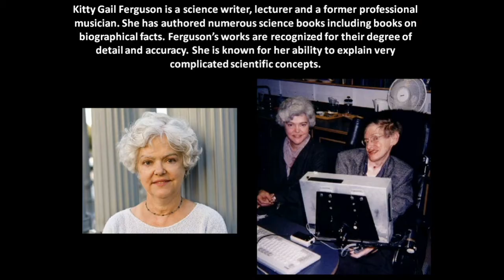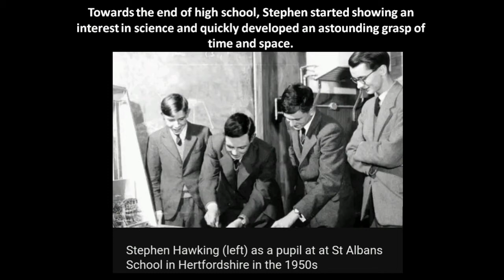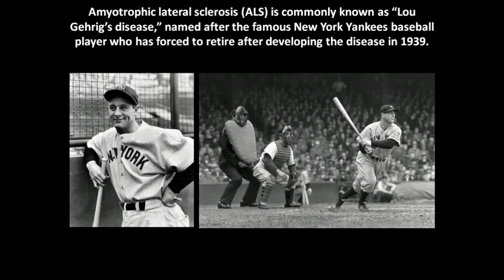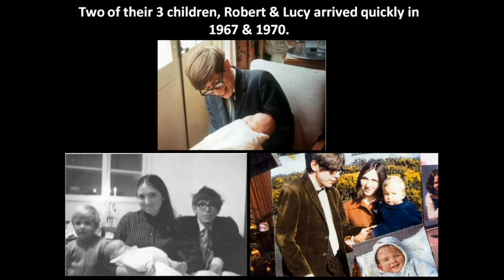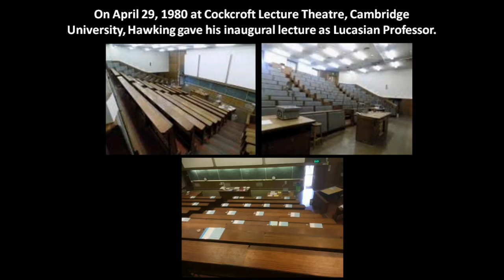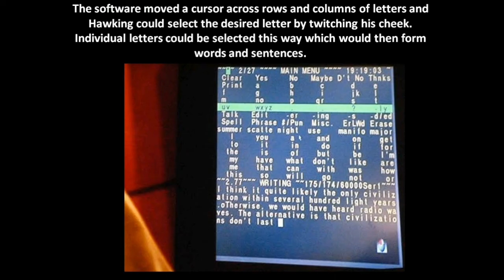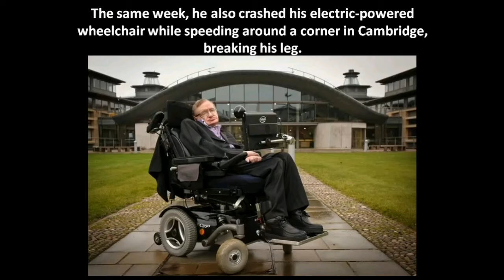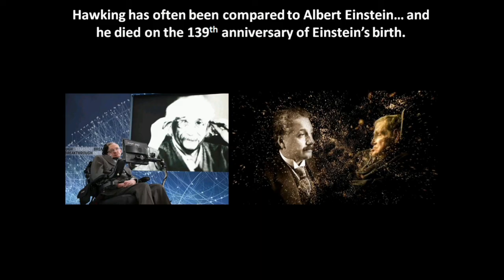Quest for a Theory of Everything Class 11| Plus One English | video